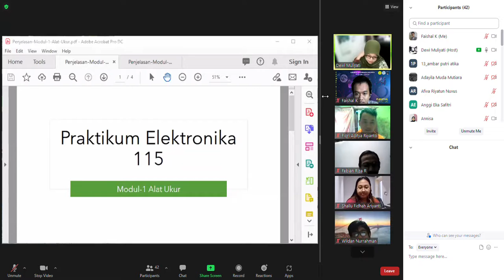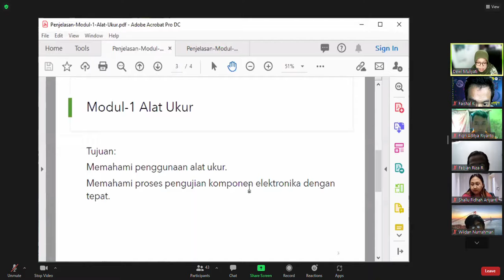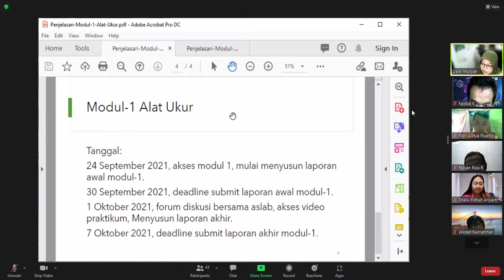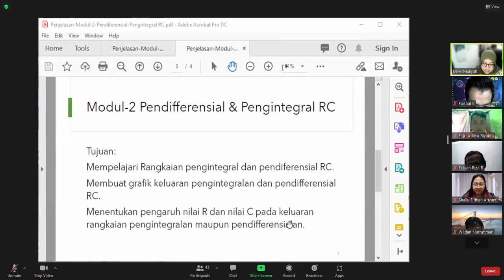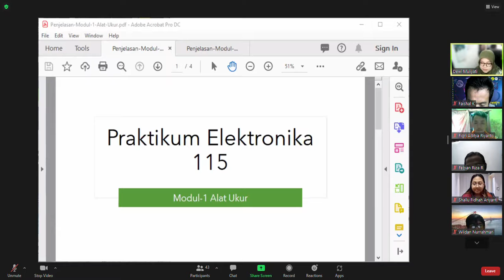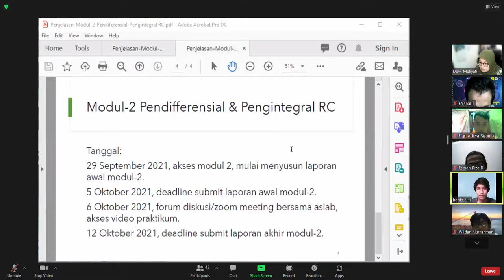P2_Perkenalan Aslab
Pada pertemuan kali ini kelas kita melakukan Perkenalan dengan Aslab Praktikum Elektronika.